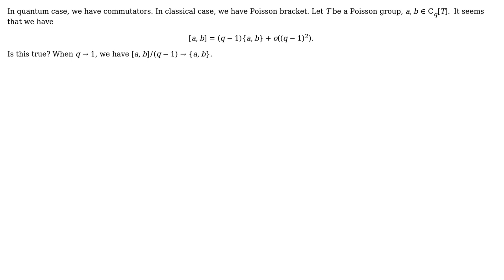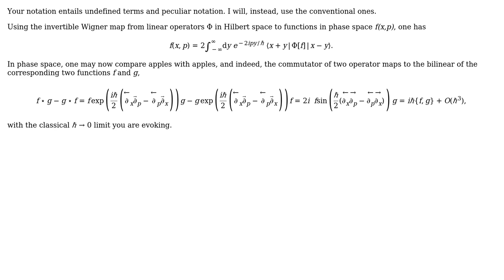Relation between Poisson bracket and commutator.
With thanks & praise to God, and with thanks to the many people who have made this project possible! | Content (except music & images) licensed under CC BY-SA | Music | Images & others | With thanks to user LJR user Cosmas Zachos and the Stack Exchange Network Trademarks are property of their respective owners. You are responsible for your own actions.